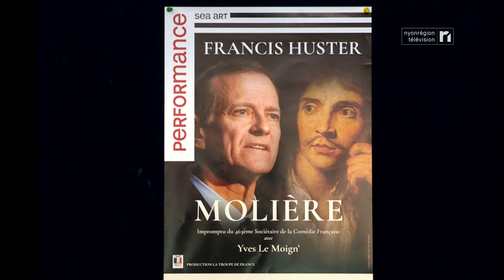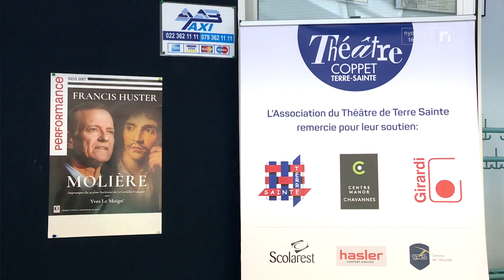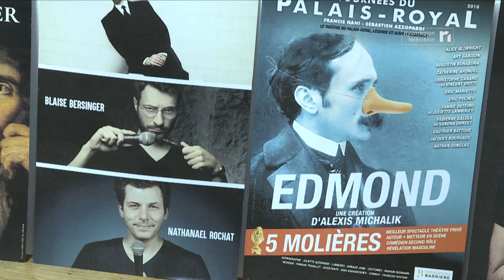INFO - Théâtre: Françis Huster à Coppet pour une Masterclass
Les écoliers de Terre-Sainte pourront rencontrer un grand bonhomme du théâtre français. Francis Huster leur proposera une masterclass jeudi 30 janvier au Théâtre de Terre Sainte à Coppet. Un acteur qui sera également sur la scène copétane du mercredi 29 au vendredi 31 janvier.